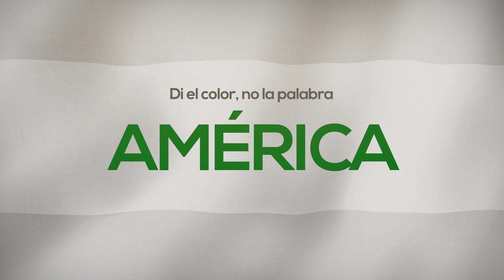Fútbol en Paz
Desde la Alcaldía de Santiago de Cali tenemos una firme apuesta y compromiso de ciudad por seguir promoviendo la fiesta del fútbol en paz. Por eso, en este inicio del Torneo Fox Sports invitamos a todos los hinchas del América y el Cali a enviar un mensaje de respeto, tolerancia y civismo, dando ejemplo de la fiesta del fútbol en paz.